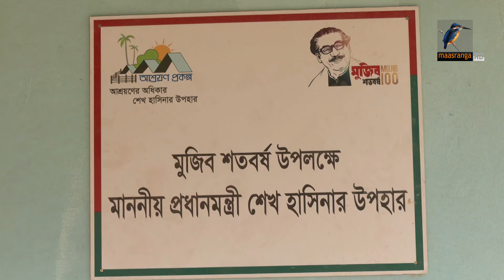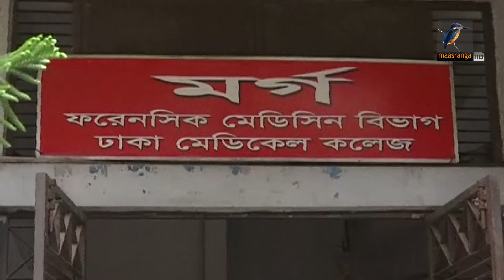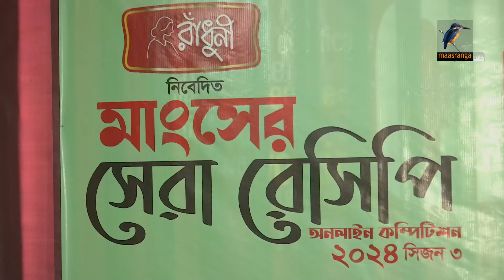মাছরাঙা সন্ধ্যার সংবাদ | Maasranga Sondhar Sangbad | ১১ জুন ২০২৪ | Maasranga News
মাছরাঙা সন্ধ্যার সংবাদ | Maasranga Sondhar Sangbad | ১১ জুন ২০২৪ | Maasranga Newss

2 Bir Uttam Ziaur Rahman Road (New Airport Road)